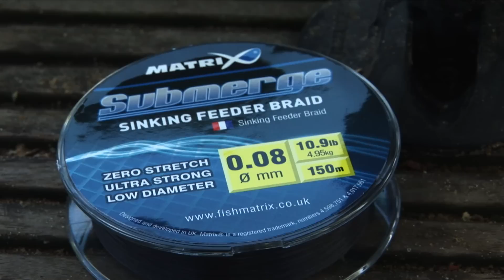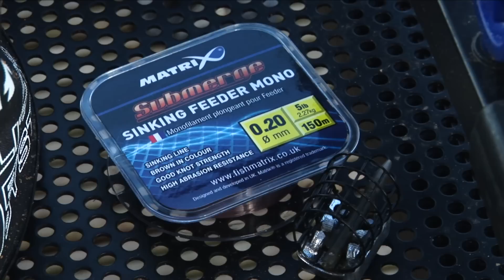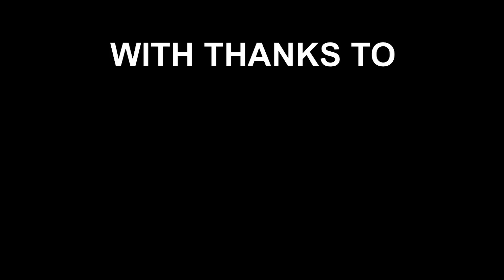***GRATIS DVD*** Matrix Feeder Fishing Evolution.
Ontdek de nieuwste tips en tricks  op het gebied van feedervissen.  Op deze video demonstreert het Matrix team op visvijver De Sprong hun manier van aanpak, voor zowel het moderne method vissen als de traditionele brasem feeder visserij